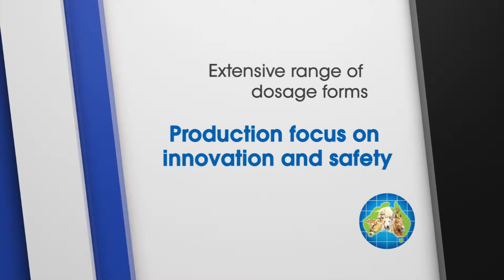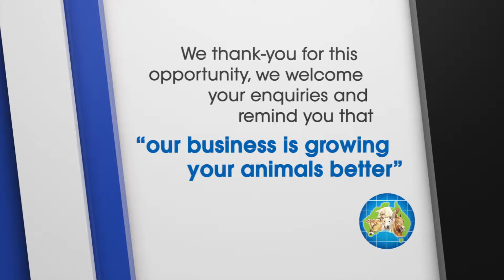IAHP Presentation 2013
A short overview of some of the items IAHP has to offer.